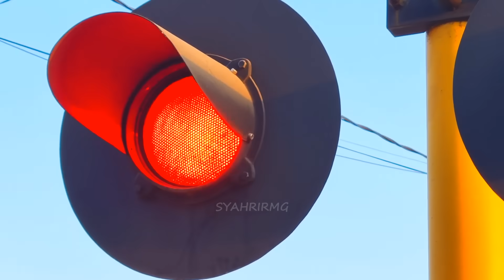Perlintasan Kereta Api Cicalengka - Leles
Kompilasi beberapa perlintasan Kereta Api yang ada di lintas Cicalengka - Leles, tanpa adanya Nagreg.